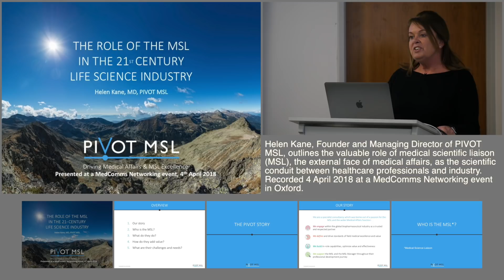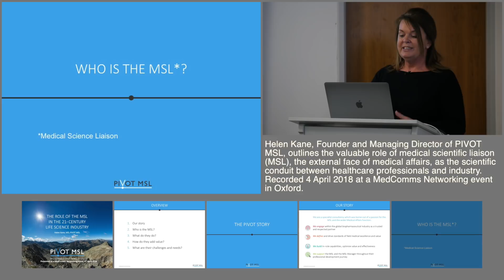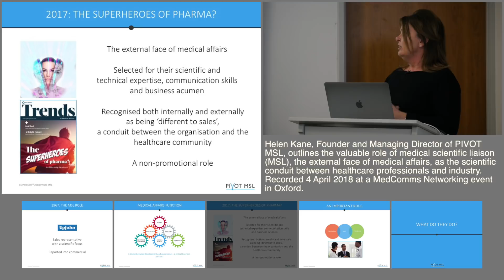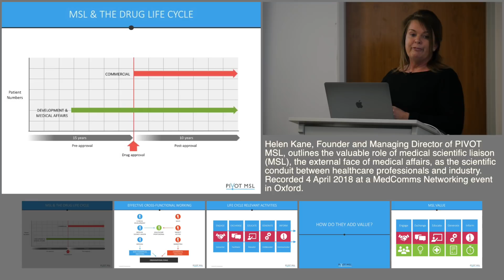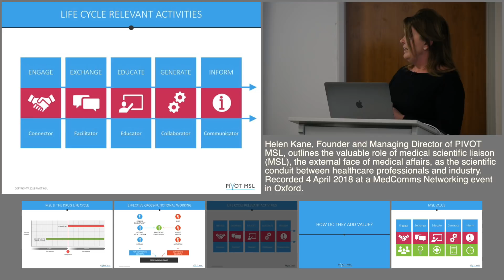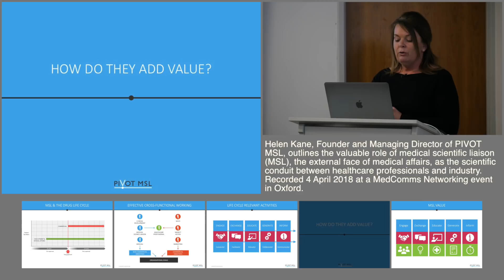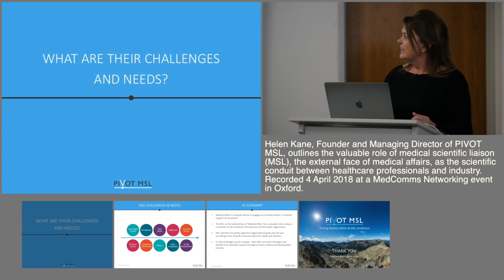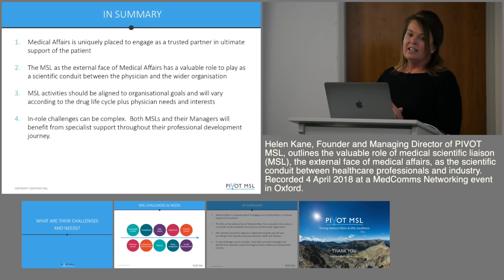The role of the MSL in the 21st century life science industry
Helen Kane, Founder and Managing Director of PIVOT MSL, outlines the valuable role of the medical scientific liaison (MSL), the external face of medical affairs, as a scientific conduit between healthcare professionals and the pharmaceutical industry.

Recorded 4 April 2018 at a MedComms Networking event in Oxford. Produced by NetworkPharma.tv

ABSTRACT:

The term ‘medical science liaison’ (MSL) was first accredited to Upjohn, in 1967, to denote sales representatives with a scientific focus. Industry regulators have long since stepped in to ensure a separation between the medicines development and commercial sides of industry ‒ in which Medical Affairs departments have acted as a bridge between sides. As the pharmaceutical industry has evolved in recent years, the MSL, as the external face of Medical Affairs, has had an increasingly valuable role to play as a scientific conduit between healthcare providers and their parent company organisation. With a non-promotional brief, MSLs are now able to engage with external stakeholders far in advance of drug approval, at the same time building relationships based around science, acting as educators and communications, and gaining insights into stakeholder perceptions. MSL activities need to be aligned to organisational goals and vary according to the drug life cycle and physician needs and interests. In-role challenges can be complex. Both MSLs and their managers can benefit from specialist support throughout their professional development journeys.

Editorial support by Penny Gray, Freelance Medical Writer